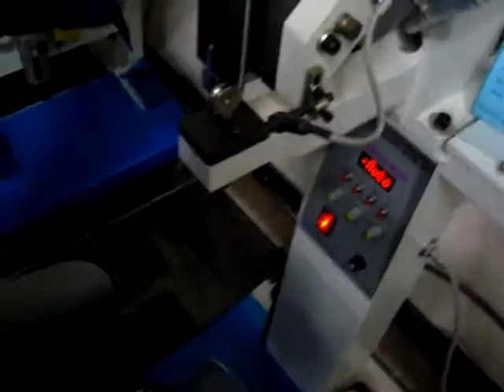NAIL HEAD SETTING MACHINE (SM705)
this machine is SM705(AUTOMATIC NAIL HEAD SETTING MACHINE) of SEUNG MIN INDUSTRIAL CO.,LTD from KOREA.

cory choi/manager

SEUNGMIN INDUSTRIAL CO.,LTD.